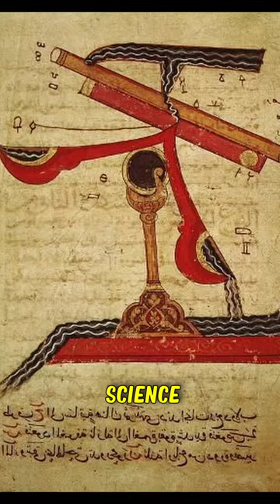Baghdad: A Timeless Treasure of the Islamic Golden Age